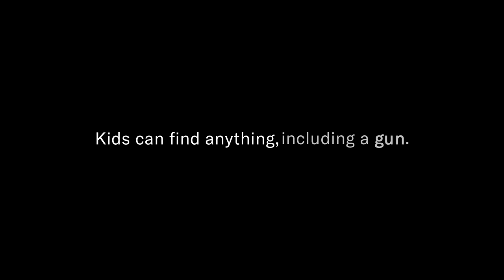Kids find anything - Home Gun Saftey